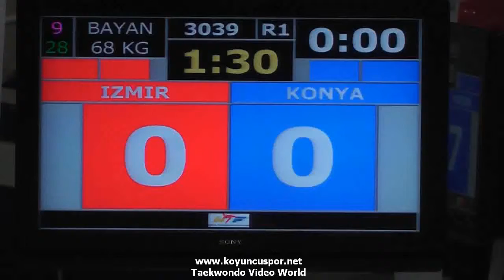(3039) 68kg Simge Erensayin vs Buket Aktas (2016 Turkish Junior TKD Championships)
2016 Gencler Turkiye Taekwondo Şampiyonası.
2016 Turkis Junior Taekwondo Championships.
26-31 January 2016, Alanya, Turkiye.